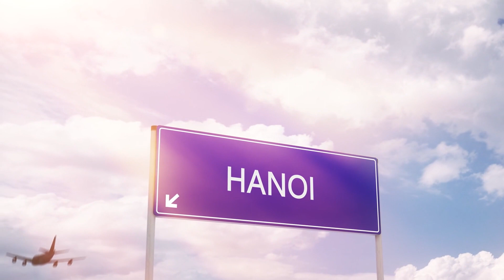What to do in 36 hours in Siem Reap Cambodia? The best tips for your trip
36 hours in Siem Reap Cambodia: what to do?
Experience the beauty and culture of Siem Reap, Cambodia in just 36 hours. Explore the stunning temples of Angkor Wat, immerse yourself in Cambodia's rich history at the Angkor National Museum, and indulge in delicious local cuisine at the bustling night markets. Have fun in the incredible pub street of Siem Reap. This video guide will take you on a whirlwind tour of Siem Reap, showcasing the best sights, sounds, and flavors the city has to offer. Don't miss out on this unforgettable adventure in one of Asia's most vibrant destinations. Watch now and start planning your own 36 hours in Siem Reap experience!